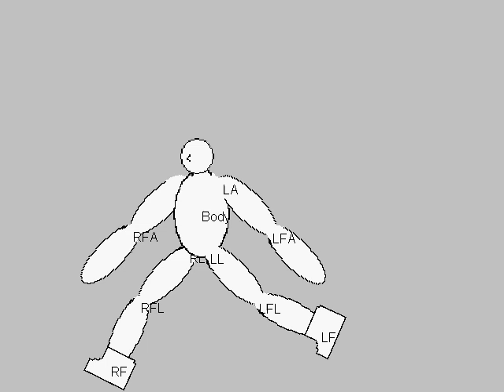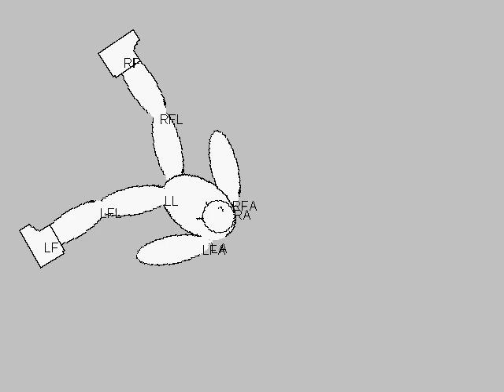More Skeleton Animation in Game Maker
I fixed some of the issues present previously.
Now it's boring.